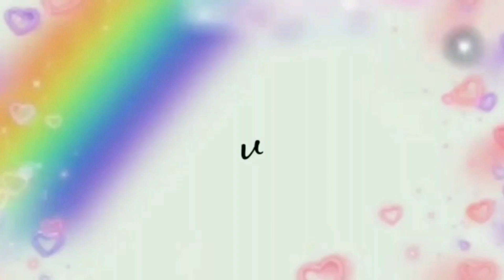SETELAH TAU RESEP AMPELA ATI INI JUTAAN ORANG SAMPE KETAGIHAN INGIN DI MASAKIN TERUS!!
JANGAN LUPA IKUTAN GIVEAWAY HADIAH JUTAAN RUPIAH UNTUK KETENTUAN BISA DICEK DI LINK DIBAWAH INI :

Bahan :

4 pasang hati ampela
3 siung bawang putih dan bawang merah
1 btg daun bawang
8 buah bawang merah
4 buah bawang putih
1 ruas jahe
4 buah cabe merah keriting
7 buah cabe rawit merah
4 butir kemiri
2 lembar daun salam
3 cm lengkuas
serai
450 ml air
garam
kaldu ayam
1 sdt gula pasir
2 sdm kecap manis